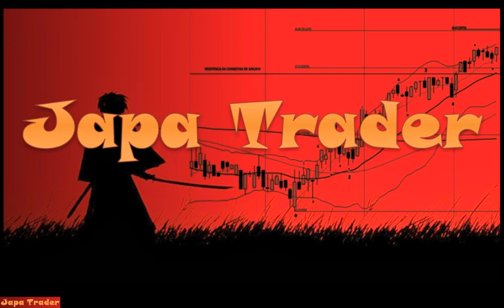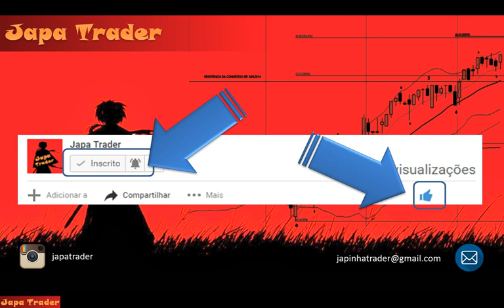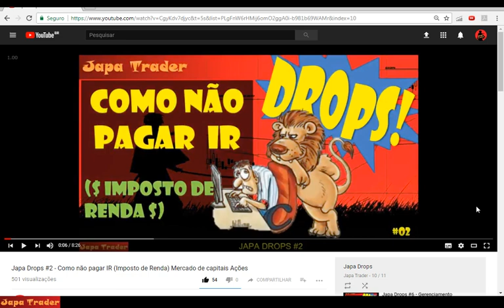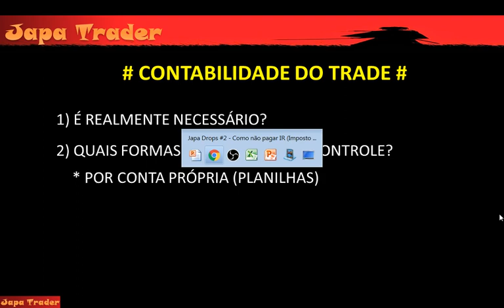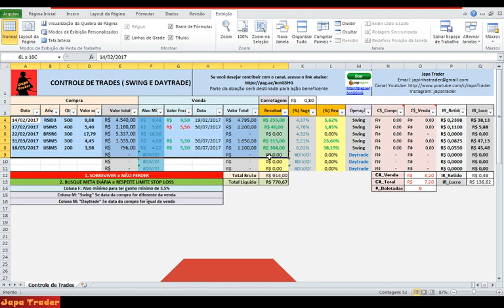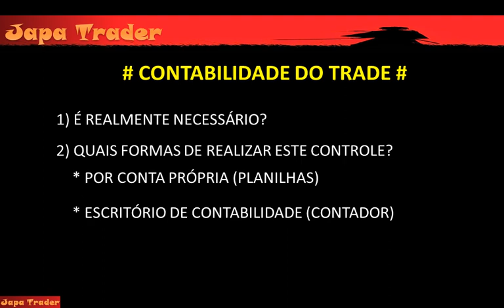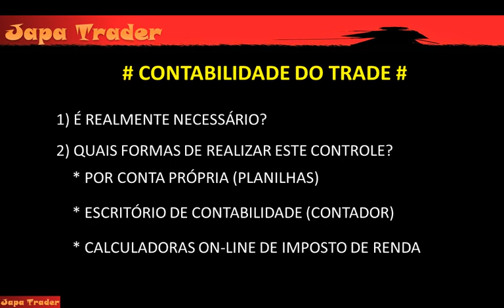Drops #12 Contabilidade do Trade - Parte 1/2 - Darf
Você faz a sua contabilidade ou paga para alguém fazer isso para você?
Nesse video irei comentar as vantagens e desvantagens e também sobre o uso de calculadoras que fazem isso automaticamente para gente.

Como não pagar IR (Imposto de Renda) Mercado de capitais Ações

💥Planilha de Investimentos em Renda Variável + Calculadora I.R. Automática (v2.7 PRO)
Garantia de uso por 7 dias - Teste!

Se você já tiver conta com eles, me avise por email que informarei como é possível “afiliar” ao desconto com o pessoal do comercial.

4️⃣👏🏻 Esse vídeo fez diferença para você? Deixe seu APLAUSO (botão do ladinho do